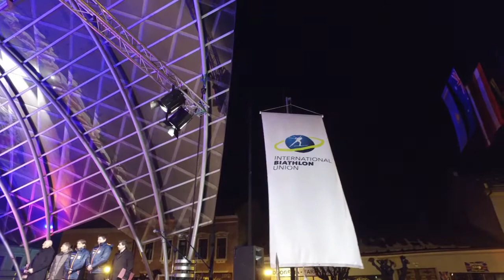Eröffnungsfeier YJWCH 2017 Osrblie - Feuerwerk